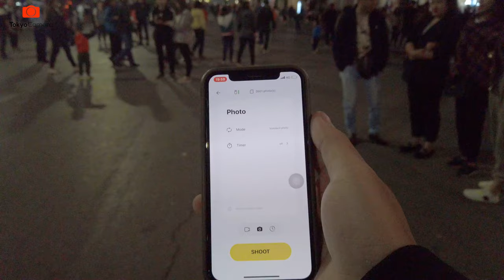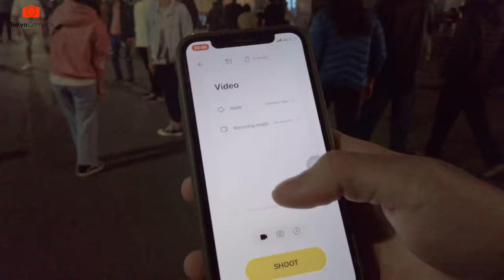Camera quay lén siêu nhỏ, chống nước và công nghệ siêu đỉnh Insta360GO | Tokyo Camera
Trên tay camera quay lén Insta360 GO siêu nhỏ gọn chỉ 20gr. Ngoài ra camera có khả năng chống nước và hàng tá công nghệ đi kèm, cùng xem video để biết thêm chi tiết về chiếc camera độc đáo này